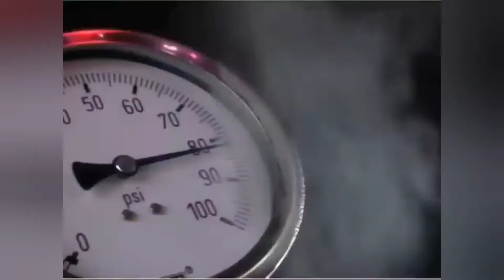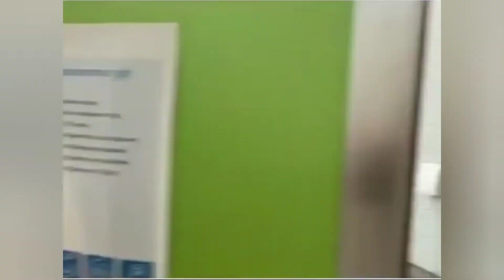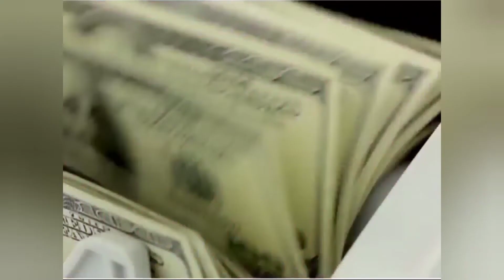यह सिर्फ दुनिया के कुछ लोगे जानते है? Common things you don't know the purpose | its fact |fact 2022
*what is the purpose of curve line in tennis ball *why circuit boards are green
*what is that stylish part in the back of supercars
*what is the purpose of back wing in supercars *Why this Wing Won’t Catch On
*what is the purpose of elevated part inside igloo
*How an igloo keeps you warm ? | science | amazing facts
*what is the purpose of external tank in fighter jet
*why some planes have engines in wings and some have engines in its back
*what is the purpose of t structure in water tank *Fighter Jet में ये चीज़ क्या होती है 😱🤔

Queries solved in previous video:-
*what is the purpose of 3 stars on indian cricket jersey
*what is the purpose of this curve part in nailcutter
*what is the purpose of dish antenna
*why Tv antenna is facing in south-east direction *why we feel more comfortable during long flights
*why measuring tape is loose
*why cars drive in left part of roads